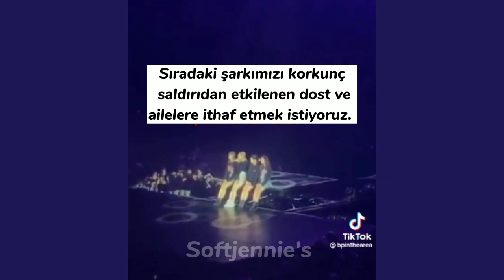Blackpink konserde hayatını kaybedenler için dans hareketini değiştirdi!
Blackpink changed the dance movement for those who lost their lives at the concert. Sn